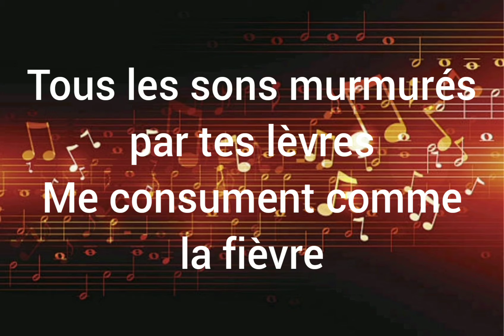Tes lèvres tiré du receuil de poèmes" Les couleurs de l'âme" disponible sur Amazone.